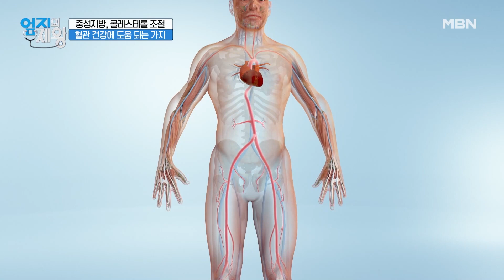완벽한 뇌졸중 극복 비결! 혈관 건강에 가지가지 도움 주는 가지? MBN 230627 방송